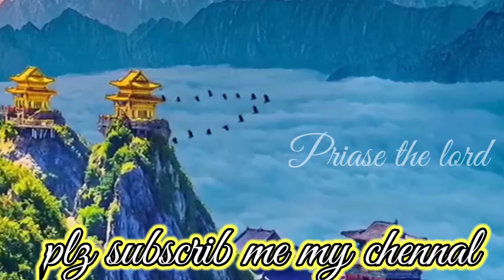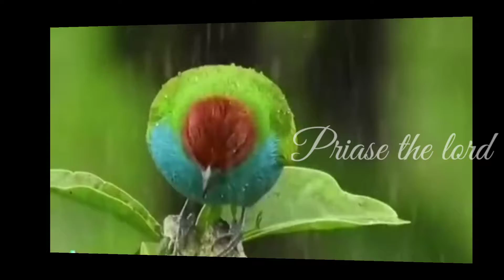New Nagpuri Christian song//Banale Sundra Duniya ke Love you Lord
plz subscrib & like. shear. comment

Christian video
Christian video song
Kuwi Christian video song
Koraputia video songs
Odiya Christian songs
Odiya Christian video
 Odiya Christian video songs
Christian desia songs
Desia Christian koraputia
Christian video
Christian video song
Koraputia songs
Koraputia video songs
Odiya Christian songs
Odiya Christian video
Koraputia Desia songs
Christian desia songs
SongsChristian video
Christian video song
Kuwi Christian video
Koraputia songs
Koraputia video
Koraputia video songs
Odiya Christian video
Koraputia Desia songs
Christian desia songs
Desia Christian koraputia
Songs
Christian video
Christian video song
Koraputia songs
Koraputia video
Koraputia video songs
Odiya Christian
Odiya Christian songs
Odiya Christian video
Koraputia Desia songs
Christian desia songs
Desia Christian koraputia
Songs
Christian video song
Koraputia songs
Koraputia video
Koraputia video songs
Odiya Christian songs
Odiya Christian video
Koraputia Desia songs
Christian desia songs
Desia Christian koraputia

       ❤❤PRIASE THE LORD ❤❤